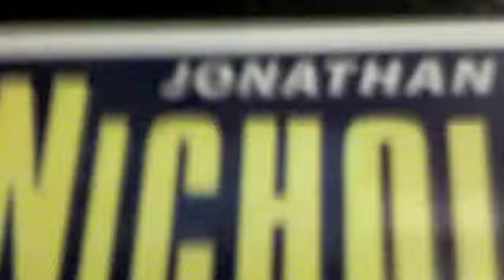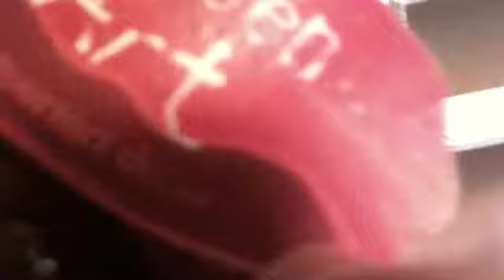Vlogging #59 -Snickerdoodles!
GUESS WHAT GUESS WHAT GUESS WHAT
I r happehhh